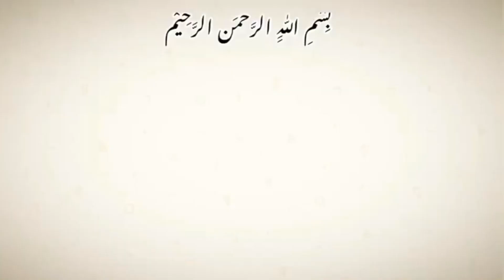Mayon Latest Hairstyle | Easy Hairstyle | Mayon Mehandi Hairstyle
Hairstyle girls for wedding
Curling hair
Curly hairstyles
Hairstyle dulhan
Indian wedding hairstyles
Mehandi hairstyle
Open hairstyle for wedding
Mehandi hairstyle for girls
Bridal Hairstyle
Kashees hairstyle
Rabeeca khan hairstyle
Birthday Party hairstyles
Front braid hairstyles
Front hairstyle
Two french braid hairstyles
Pakistani hairstyle
Hairstyle for wedding function
Indian wedding hairstyles
Jannat mirza hairstyle
Rabeeca khan hairstyle
Stylish bun hairstyle
French hairstyles
Hairstyle saree for girls
Juda hairstyle for saree
Bun hairstyle for saree
Bun hairstyle
Party hairstyle for short hair
Party wear Bun hairstyle
Wedding hairstyles bun
Wedding hairstyles for open hair
Korean hairstyle for girls
Braid bun hairstyles
Bun for saree
French hun hairstyle
Girls braid
Hairstyle simple & Easy
Saree hairstyle bun
Undo hairstyles
Juda hairstyles for party
New hairstyle for girls
Messy bun hairstyles for wedding
How to make bun hairstyle
Girls braids
Elegant bridal hairstyles
Flower hairstyles
Latest advanced bridal hairstyle Wedding hairstyles kashee's
KASHEES HAIRSTYLES
bridal makeup
hd makeup
summer makeup
wedding makeup
trending makeup
makeup hacks
makeup with saree
bridal hairstyles
bridal makeup tutorial
guneet virdi
leena bhushan
delhi makeup artist
fenty beauty
viral
engagement makeup
bridesmaid hairstyles
wedding hairstyles
engagement look
kashee's bridal makeup
world cup
Bigg Boss
Mehandi bridal hairstyle
mwyon hairstyles
2 Mind blowing open hairstyle for engagement
special occasions Hairstyles
Quick super easy open hairstyles
Bridal hairstyles
wedding hairstyles kashee's
wedding hairstyles for long hair
bridal hairstyles kashee's
front variation
engagement look
Quick hairstyles
mehndi hairstyles
bridesmaid hairstyles
cute easy hairstyles
rj hairstyles
anjali hairstyle
round face hairstyles
Barbie ponytail
creativity
wedding hairstyles
curly hair
sistrology
abhishek kumar